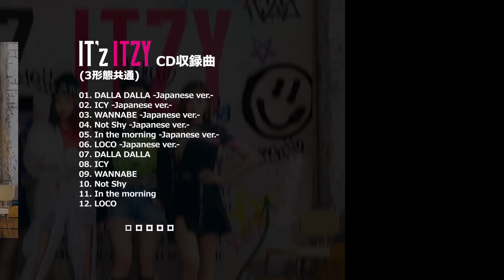ITZY『IT’z ITZY』Spoiler Video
ITZY JAPAN DEBUT BEST ALBUM『IT’z ITZY』
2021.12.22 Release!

アジア最強ガールズグループ『TWICE』の妹分であり、『2PM』『TWICE』『Stray Kids』『NiziU』を輩出させたJYPエンターテインメントより2019年2月に韓国からデビューした、5人組グローバルガールズグループ『ITZY』（読み方：イッチ）。

日本デビュー発表で大きな話題を呼び、今後の活動が注目されていたITZYが、来月12月22日にデビューベストアルバム『IT’z ITZY』（読み：イッツイッチ）をリリースすることが決定！日本でITZY旋風を巻き起こす。

『IT’z ITZY』には、12地域のiTunes音楽チャートで1位を記録し、Music Videoは 11月1日時点で2億8000万越えのデビュー曲「DALLA DALLA」や、自己最高記録であるMusic Videoの再生回数が3億ビュー越えの「WANNABE」、最新曲「LOCO」など、ヒットナンバーの「ICY」「Not Shy」「In the morning」に加え、これらの楽曲の日本語バージョンが全12曲収録される。どの楽曲もITZYの強みである「自己肯定」のメッセージがストレートに伝わるよう日本語歌詞でも表現している。
「WANNABE -Japanese ver.-」Music Videoは、ITZYの日本語楽曲で、さらに日本オリジナルで撮影されたMusic Videoとして世界で初の公開となる。また、「WANNABE -Japanese ver.-」の先行配信も同時にスタート。12月22日の『IT’z ITZY』発売に先駆け、ダウンロード＆視聴が可能となる。それと同時にアルバム予約注文も受付スタート。

■ITZY JAPAN DEBUT BEST ALBUM「IT’z ITZY」特設サイト

■ITZY JAPAN DEBUT SHOWCASE “IT’z ITZY”特設サイト